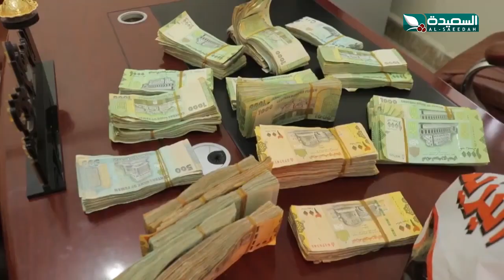عصابة سرقة ومخدرات تنشط في المكلا في قبضة الامن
عصابة سرقة ومخدرات تنشط في المكلا في قبضة الامن ، التقرير جزء من برنامج صدى الأسبوع 20 أغسطس 2021م مع عبدالسلام الشريحي والذي يبث الجمعة في الثامنة والنصف على قناة السعيدة ، السعيدة قناة فضائية يمنية مستقلة تبث على مدار النايلسات عبر التردد : 11900 عمودي